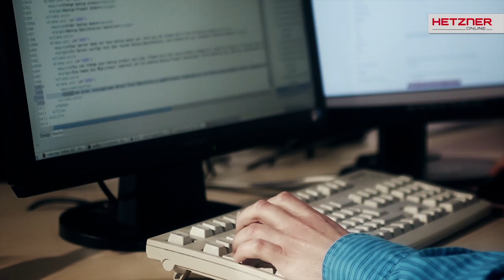Careers at Hetzner Online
Learn about Hetzner, what we do, and why it it pays to join our crew.